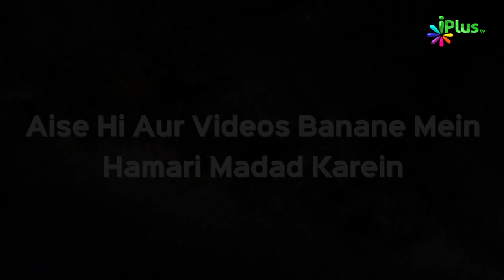Tu Mera Aakaa Mein Tera Banda - Khoobsurat Hamd | Shaikh Mustafa Ajmal Madani | iPlus TV